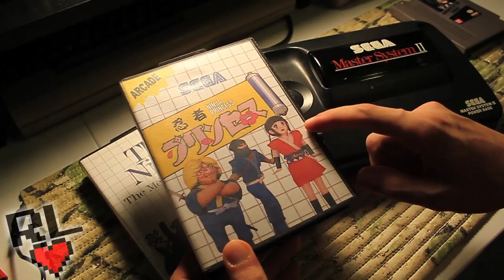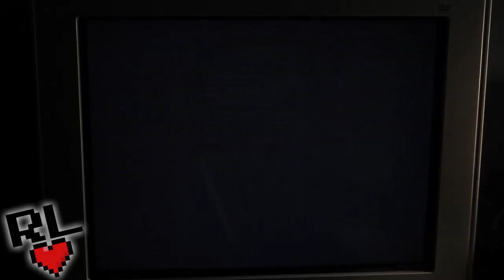Combo Video - Ninja Princess Repro, Saint Seiya Label & Master System